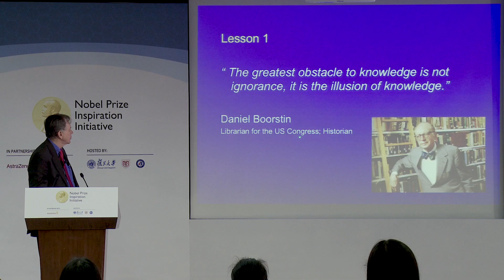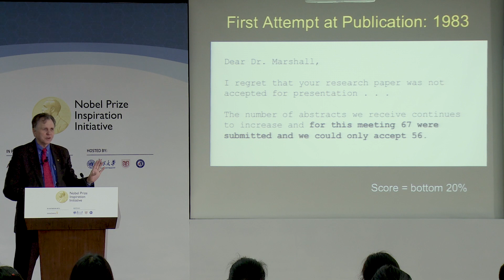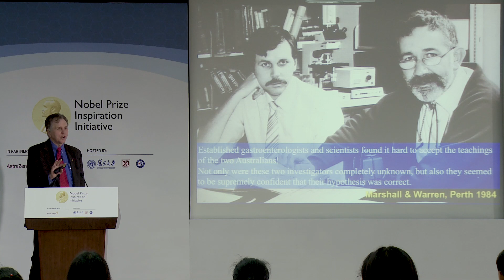The illusion of Knowledge - Nobel Laureate Barry Marshall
Insights from Nobel Laureate Professor Barry Marshall during his visit to China as part of the Nobel Prize Inspiration Initiative.

Through the Initiative, Nobel Laureates offer career advice for young scientists, explain their discoveries and give insights into life after the Nobel Prize. Professor Barry Marshall received the 2005 Nobel Prize in Physiology or Medicine for his work on Helicobacter.